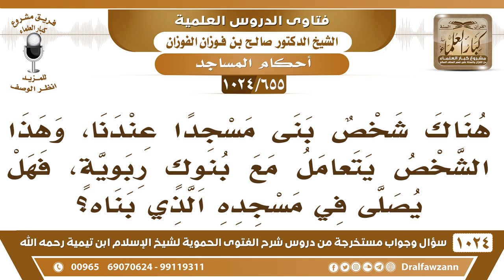[655 -1024] ما حكم الصلاة في مسجد بني بأموال الربا - الشيخ صالح الفوزان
-[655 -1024] السؤال: هناك شخص بنى مسجدا عندنا وهذا الشخص يتعامل مع بنوك ربوية، فهل يصلى في مسجده الذي بناه؟
الجواب: إيه نعم إلا إذا علمتم أنه مبني من الربا فلا، أما ما لم تعلموا فالأصل الإباحة والحل.
للاشتراك في قناة الشيخ صالح الفوزان
سؤال وجواب من شرح الفتوى الحموية ( 1024 ) مقطع

للاستفسار والإقتراحات والدعم
رئيس الفريق
لمشروع كبار العلماء